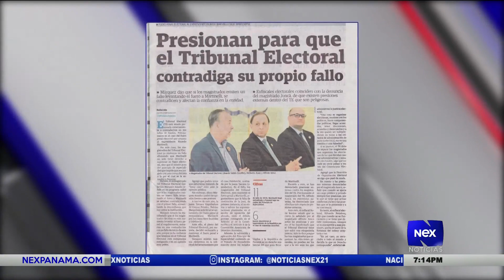Tribunal Electoral presionada para revertir fuero al expresidente Martinelli